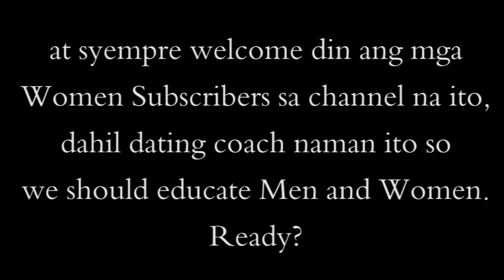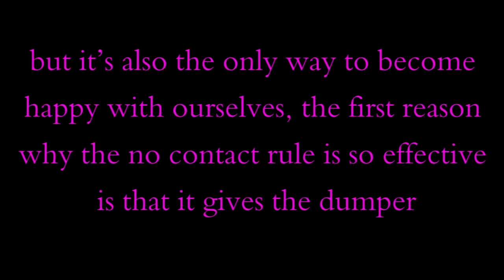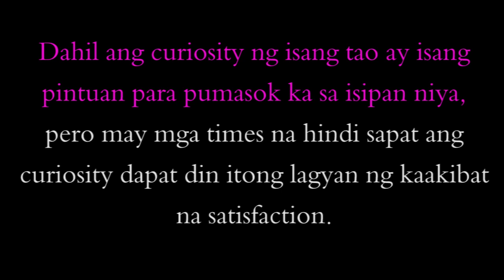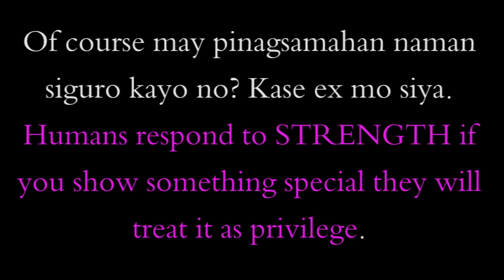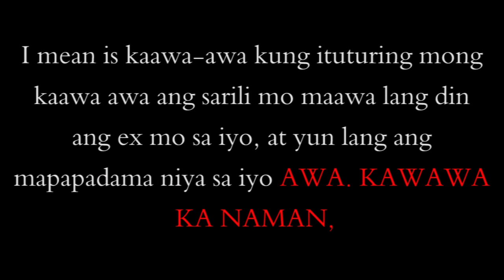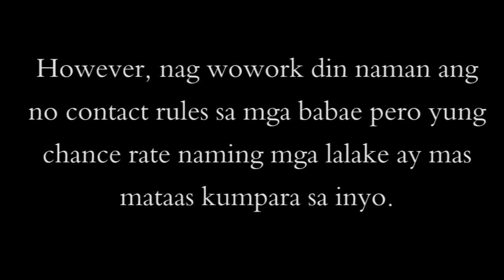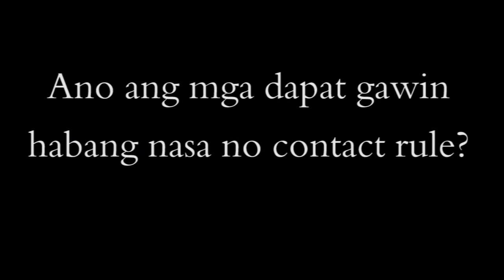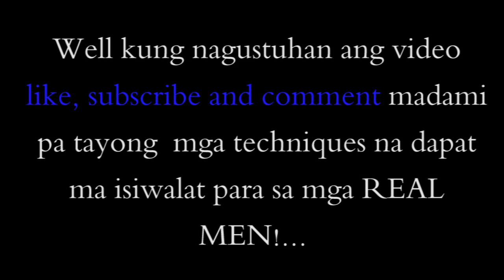Paraan Para Maibalik ang Ex. (Explained!!!)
🎵 Track Info:

Title: New Start by LiQWYD